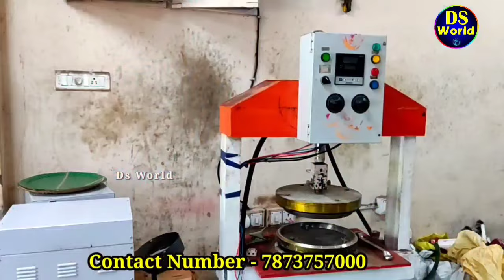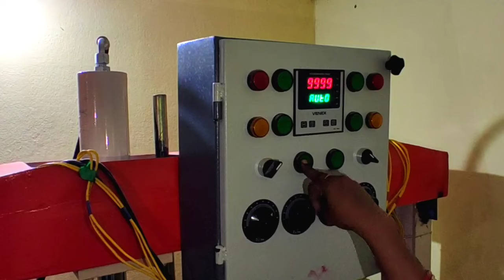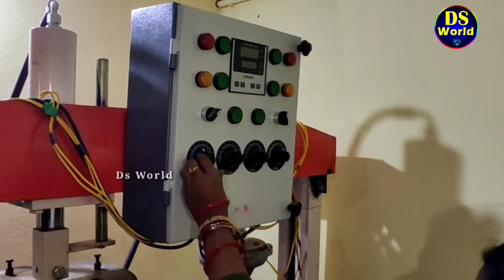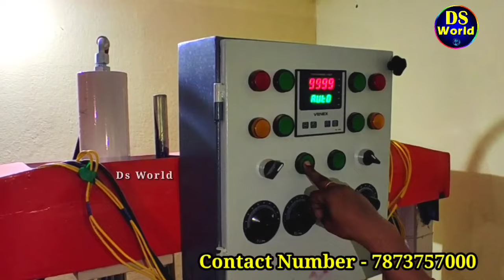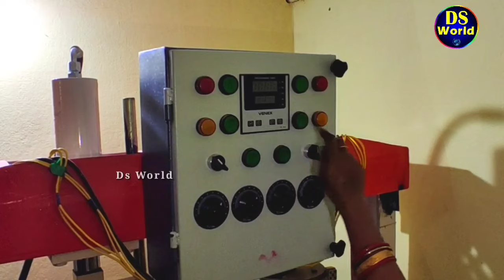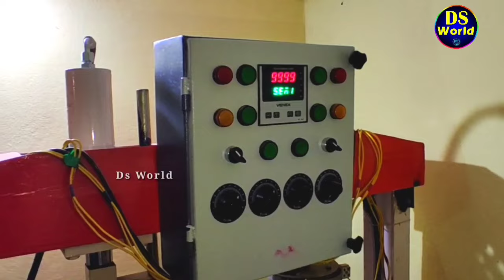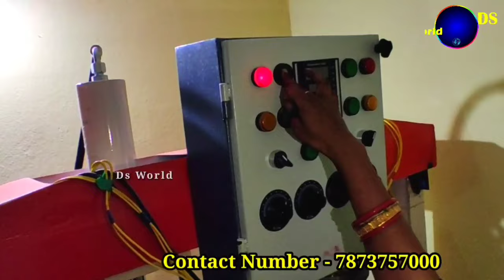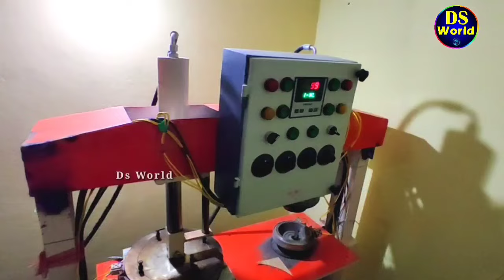Odisha ରେ ଚହଳ, ଜଣେ ମହିଳା Paper plate business କରି ଲାଭବାନ, paper plate machine odisha, price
Paper plate machine odia video. How to start a paper plate making business? How to buy a paper plate machine, paper plate machine price in odisha.costumer review. Paper plate machine automatic operation. Paper plate sells ideas in market. paper plate business full details information.

Your query
What is the cost of a paper plate business?
How to start a paper plate company?
Is paper plate business profitable?
How profitable is paper plate business?
How is paper plate profit calculated?
How to sell paper plate in market?
What is the cost of paper plate production?
paper plate machine price?
paper plate machine price in odisha
paper plate making machine price in odisha?
What is the minimum investment for paper plate business?
What is the weight of paper plate making machine?
Are paper plates profitable?
What is the cost of paper plate machine?

ds world
ds world news
how to start a paper plate factory
paper plate machine in odisha
paper plate machine odia video
customer review
paper plate making machine bhubaneswar odisha
paper plate machine price bhubaneswar
bhubaneswar
odisha
paper plate business idea
thali business
dona business
agarbatti machine
agarbatti machine odisha